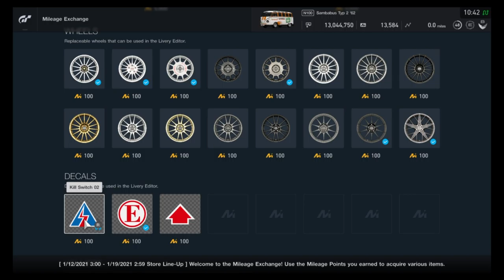Gran Turismo Sport - Mileage Exchange Contents (January 12, 2021 - January 18, 2021)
All items in the MileageExchange for the week of January 12, 2021 - January 18, 2021